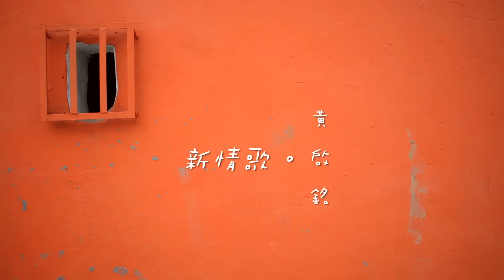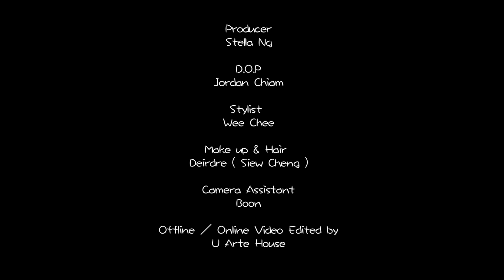[avex官方HD] 黃啟銘Ming 新情歌 (MV完整版)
【請支持合法線上音樂】
聆聽請點這♫

【看不見的愛】 專輯手機鈴聲下載:
中華電信用戶:
手機直撥700→按4→輸入代碼，即可完成
如果沒有寂寞816336／不動搖816337／看不見的愛816338／
為了他816339／不是不明白816340／多年以後816341／
新情歌816342／憂鬱816343／沒有時間。感傷816344／
半邊月816345

遠傳用戶:
手機直撥900按4輸入代碼即可下載
如果沒有寂寞281383／不動搖281384／看不見的愛281385／
為了他281386／不是不明白281387／多年以後281388／
新情歌281389／憂鬱281390／沒有時間。感傷281391／
半邊月281392